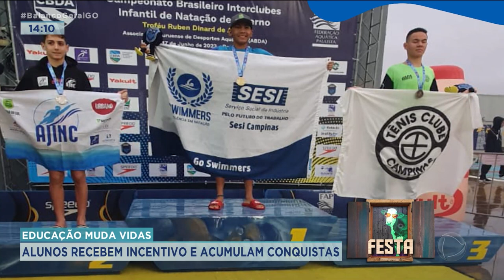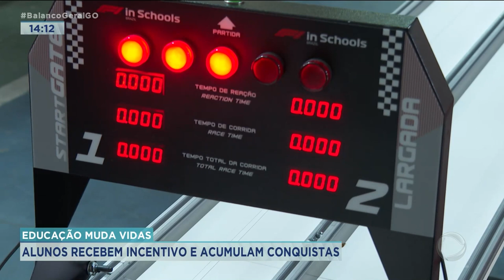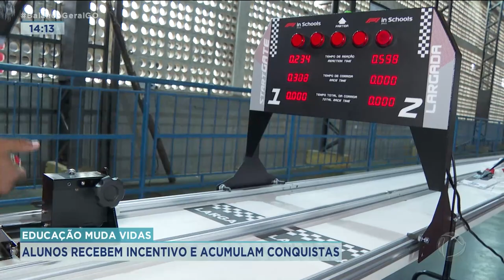EDUCAÇÃO MUDA VIDAS: ALUNOS RECEBEM INCENTIVO E ACUMULAM CONQUISTAS